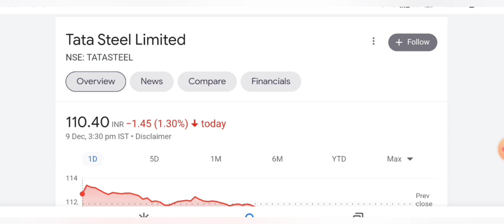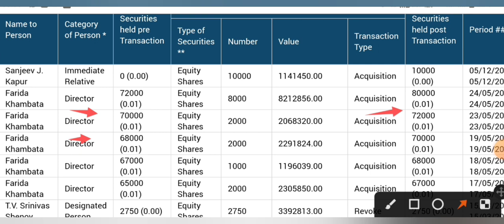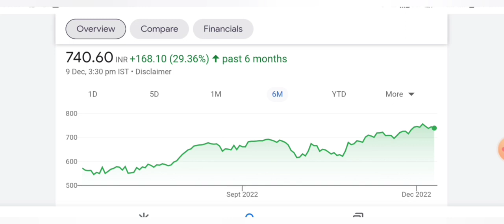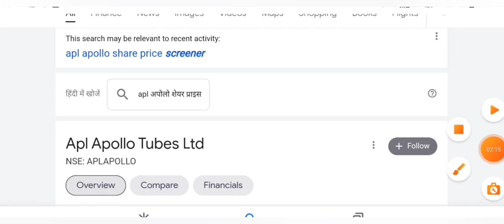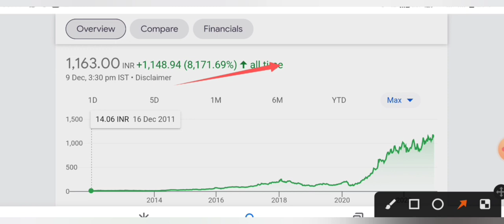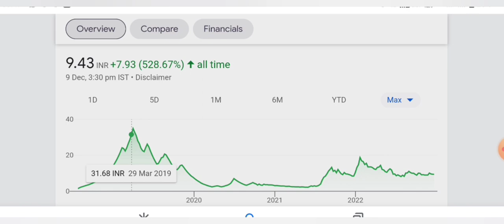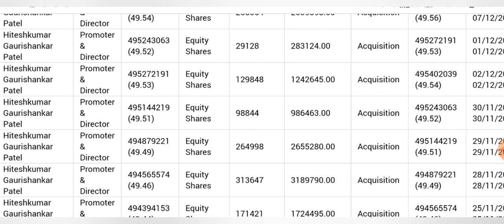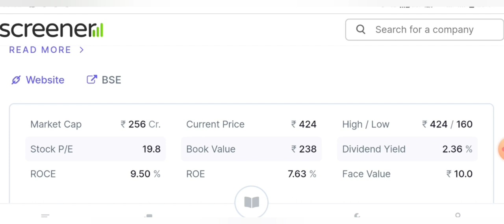₹100 का dividend || Tata Steel || Vedanta || APL Apollo || JSW Steel || mishthan food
today

smkc